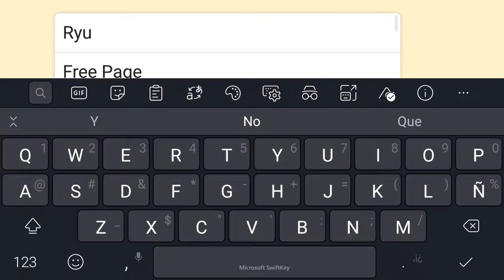Tremendas Gachas Abrimos! | Gacha : The Best of the Best | The Battle Cats